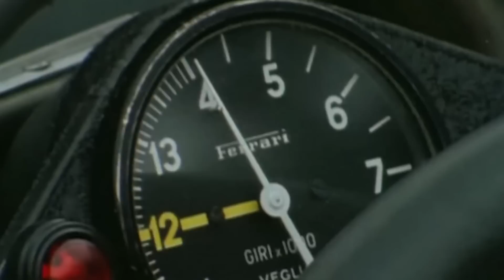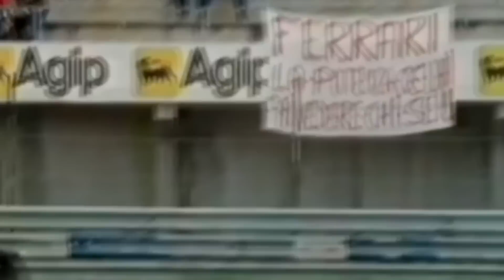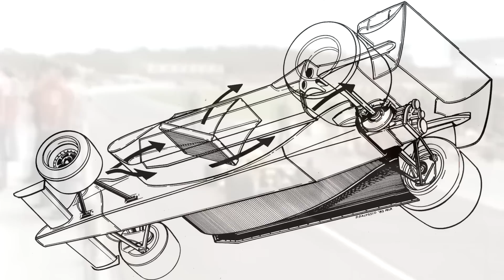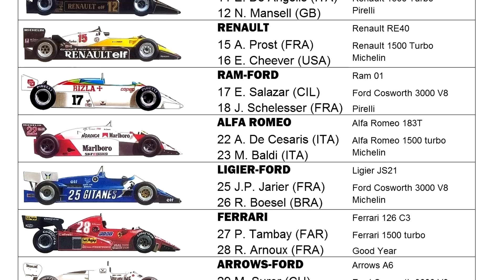Así comenzó la ERA TURBO de la FÓRMULA 1.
🔶Fórmula 1 en su estado más puro. La era Turbo fue sin duda una de la más queridas y valoradas dentro de la categoría reyna. Rivalidad, potencia, conflictos, novedad, incognita y sobre todo, talento, mucho talento, tanto dentro como fuera de las pistas. No está demás repasar estos orígenes a través de algunos detalles, valorando además, su desarrollo y evolución a lo largo de las temporadas acontecidas a finales de las 70 y la década de  los 80.

🔶Recordar que como comento al final del vídeo, el comentario que contenga la mejor pregunta aparecerá en el siguiente capítulo. Responderé a la cuestión y por supuesto, mencionaré a su autor.

🔷A disfrutar de este nuevo capítulo y a pasar un buen fin de semana Masters!!